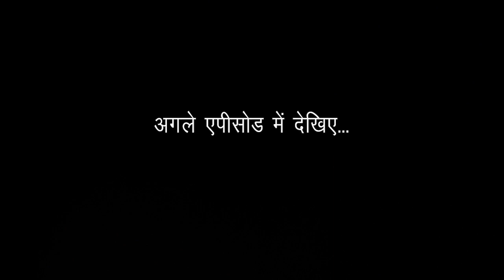Baat Baat Mein I Ep.39 I Sabse Bada Dhan I BK Dr.Mohit Gupta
Om Shanti angels. Enjoy this wonderful story.